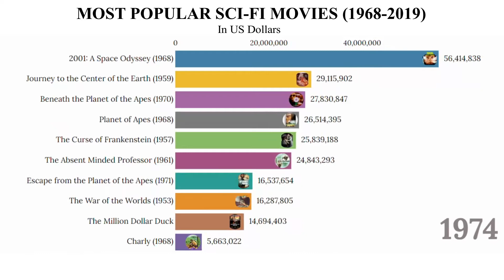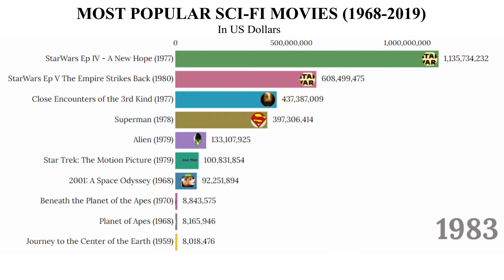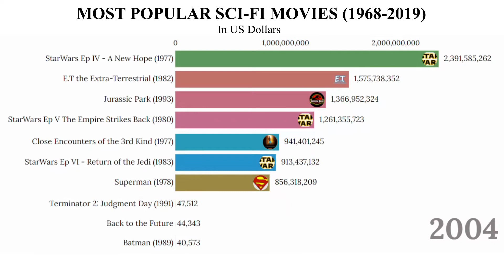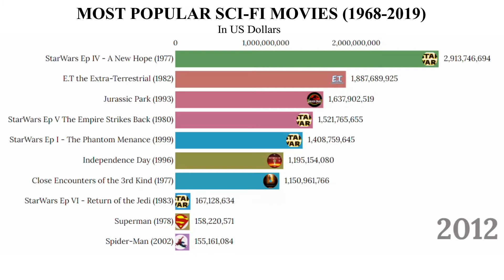1968- 2019 - Most Popular Sci-Fi Movies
Are you a sci fi movie buff?  Do you know which movies are the most popular.  Is you sci fi movie on the list?

Timeline history of the science fiction movies popularity starting 1968 to 2019. Numbers represent worldwide gross revenue with a long-term ticket price adjustment for inflation. I used traditional classification where the Sci-Fi category includes sub-genres like space opera, superheroes fiction etc. Have fun!